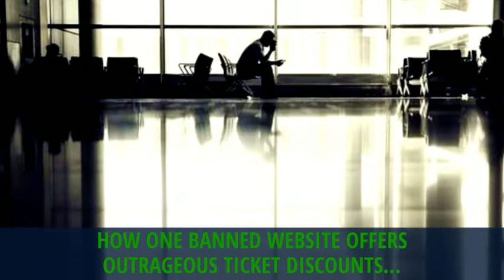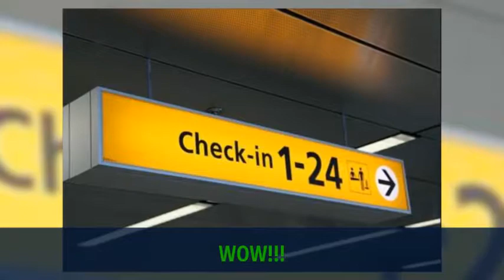Dylan Magaster - Woman lives in a Tiny House so She Can Travel the World - Dylan Magaster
SAVE AN ABSOLUTE FORTUNE ON AIRFARE WITH WHAT THIS FIRED TRAVEL AGENT REVEALS!

XXXXXXXXXXXXXXXXXXXXXXXXXXX

I want to give special thanks to Dylan Magaster  for releasing Woman lives in a Tiny House so She Can Travel the World.

University Science Professor Decides to Live Carbon Neutral in a Shuttle Bus
Open Concept Modern Tiny House with Elevator Bed
The Most Incredible Tiny Houses You'll Ever See
Storybook Cottage By The Sea
10 Most Heavily Guarded Homes On Earth
TWO YEARS OF TINY LIVING AND WE ARE DONE
13 year old builds a Tiny House for only $1500!
10 MOST UNUSUAL HOUSES IN THE WORLD
I spent One Month Converting my van into my Off-Grid Micro Home
Young Man Builds $24K Tiny House + Winter Living Experience & Tour
Pro Snowboarder Converts Firetruck into Tiny Home to Live at Mt Bachelor
The Ultimate Tiny House on Wheels
Adorable Tiny House Built By Love, Family and Community
Living in a Car on $800 a Month
Woman Builds Breathtaking Sustainable Dome Home
Rock Climber Lives in a SUV in order to Travel Solo and Eats for Free
41 Tips to Make Your Entire Home Cleaner Than It's Ever Been
Life In The Trees With The Treehouse Masters
Leaving the Big City to Run a Business out of Converted Military Travel Trailer
Tiny House Built For Family of 5
Dylan Magaster
Ana White
The List
Living Big In A Tiny House
TheHUB
Live.Love.Life.
relaxshacksDOTcom
Mind Warehouse
Dylan Magaster
Exploring Alternatives
Dylan Magaster
Tiny House Listings
CheapRVliving
Dylan Magaster
Dylan Magaster
Jansen's DIY
Dylan Magaster
Tiny House Listings

Take a look at Dylan Magaster  stats and you'll understand why I am a fan.

Video Title: Woman lives in a Tiny House so She Can Travel the World
Username: Dylan Magaster